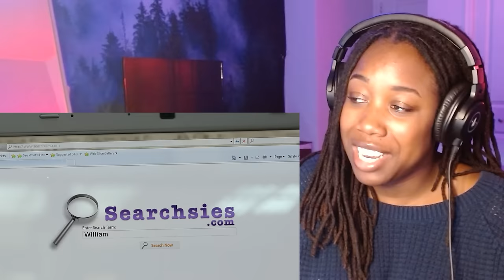Community | 3x22 & 4x01 | First Time Watching REACTION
Watching Community Season 3 episode 22 Introduction to Finality & season 4 episode 1History 101 for the first time.